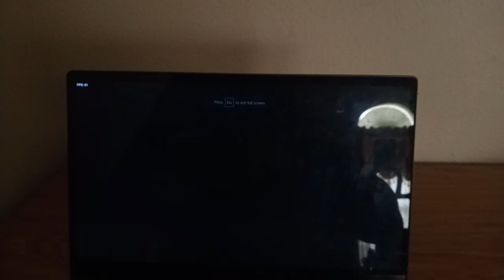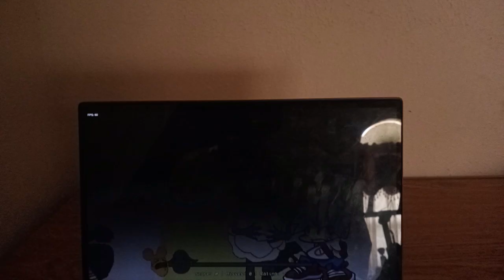Friday Night Funkin vs Pibby Corrupted Amanda the Adventurer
FNF VS Pibby Corrupted Amanda the Adventurer is a one-song mod for Friday Night Funkin' that brings together the worlds of rhythm and horror. Join Wooly and Boyfriend as they team up to confront the corrupted version of Amanda, known for her popular analog horror game Amanda the Adventurer.